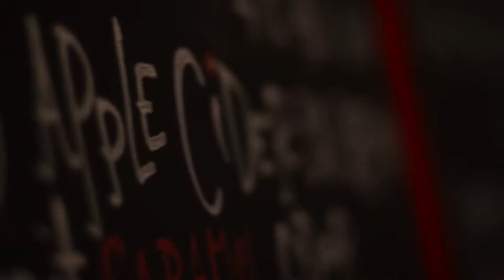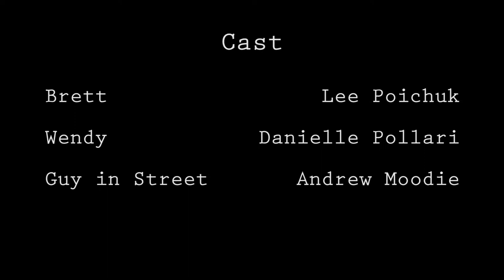Forgiveness Short Film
Directed: Andrew Moodie
Producer: Natasha Arsenault
Editor: Brennan Martin
Starring: Lee Poichuk, Danielle Pollari
Composer: Lyon Smith